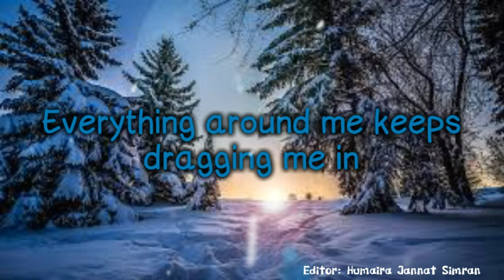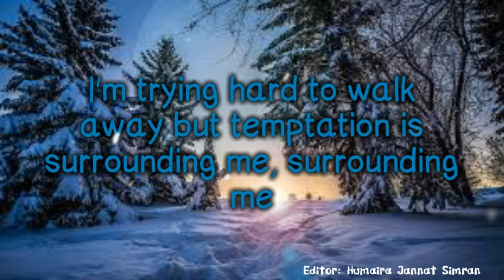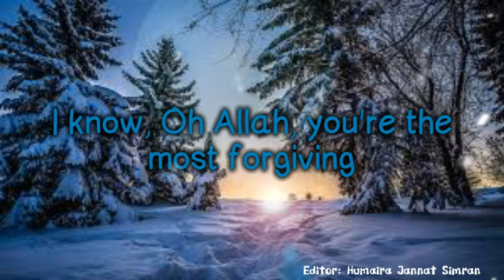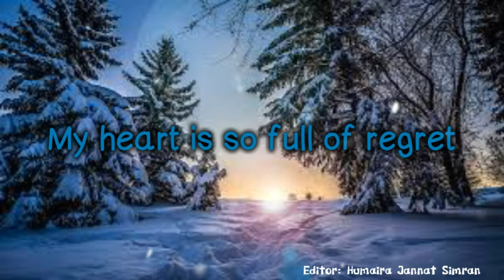Maher Zain Vocals- أَسْتَغْفِرُ اللّٰهَ || Forgive Me|| Lyrical Video || Special Track 2022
Forgive_me_Vocals_and_Lyrical Video

Song: Forgive me (Vocal Version)
Type: Islamic Song
Singer & Artist: Maher Zain
Licensed to YouTube by: AwakeningRecordsLTD (on behalf of Awakening Records), and 2 music rights societies
Video Creator: Jannatul Simran
Thumbnail Creator: Jannatul Simran.

(N.B: This Music has been copied from Nasheed "Awakening Music" Channel. )

Special Thanks to "Allah Subhanahu wata'ala", "Awakening Music", "Maher Zain", "Mrs. Ratna Begum (Ammu)",  "All my Viewers" and Others.

Assalamualaikum...
I'm Humaira Jannat Simran. How are you all. I hope you are well by the grace of Allah,,, Alhamdulillah...

Hope you will enjoy our Uploaded Nasheed's Lyrical Video, Bangla Waz, Beautiful Quran Majid recitation, Islamic Nasheed and more Islamic Content on our yoautube channel.

اگر آپکو هماری ویڈیو پسند آیے تو زرور لائک، کمینٹ، شیار، سبسکرائب کریے گا...جزاک اللہ...

Maher Zains Albums.